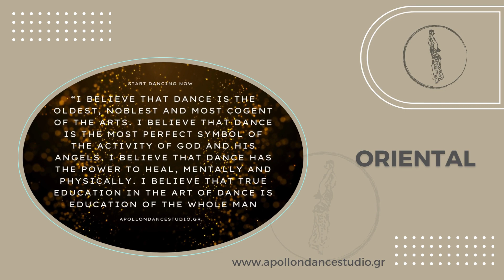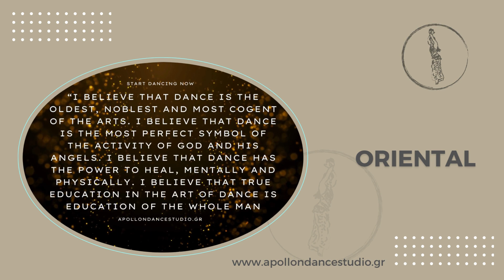oriental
Παρακολουθείστε βίντεο από τις εκδηλώσεις των σχολών χορού Apollon Dance Studio. Μαθητικές χορογραφίες, Επαγγελματικές χορογραφίες, Διαγωνιστικές χορογραφίες, Party, Εκδρομές, Τιμητικές βραδιές απονομών.
Στόχος των σχολών μας είναι η προώθηση του κοινωνικού χορου, η βελτίωση της καθημερινότητας όλου του κόσμου μέσα απο το πιο επιμορφωτικό, αθλητικό και διασκεδαστικό χόμπυ. Γι'αυτό μην χάνετε χρόνο σηκωθείτε να χορέψετε σε κάθε ευκαιρία που σας δίνεται. Εξάλλου ο χορός ανήκει σε όλους ανεξαρτήτως φύλου και ηλικίας!
ΚΑΛΗ ΔΙΑΣΚΕΔΑΣΗ!

Ακολουθείστε τις επίσημες σελίδες των σχολών χορού Apollon και ενημερωθείτε για τα νέα μας, να διαβάσετε άρθρα και να παίξετε διασκεδαστικά παιχνίδια με θέμα τον χορό.